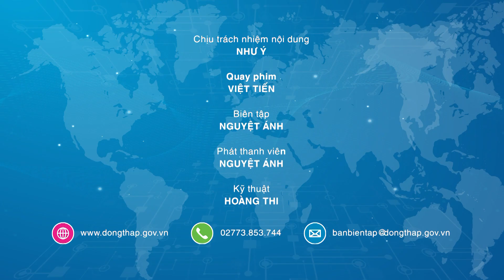MTTQ các cấp trong tỉnh: Cầu nối giữa Đảng, chính quyền với nhân dân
Phiên trọng thể Đại hội đại biểu Mặt trận Tổ quốc Việt Nam tỉnh Đồng Tháp lần thứ X, nhiệm kỳ 2024 – 2029 diễn ra vào sáng ngày 20/8, được truyền hình trực tiếp trên sóng Đài Phát thanh và Truyền hình Đồng Tháp.